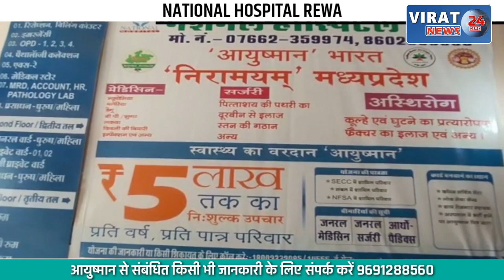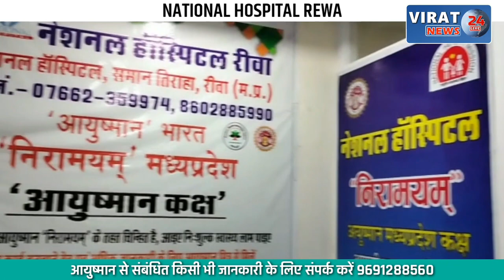विधानसभा शीतकालीन सत्र की हुई शुरुआत; सरकार को घेरने के लिए विपक्ष तैयार, देखें खबर !